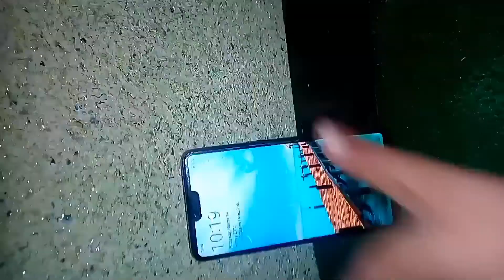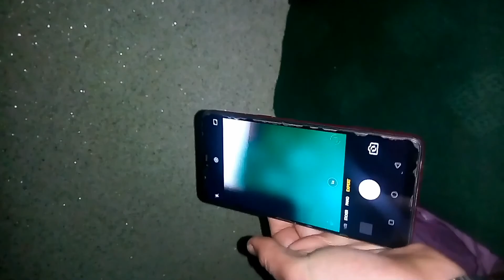Oppo f7 with best selfi camera features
Oppo has a amazing 25mp selfi camera phone
And also smart &unique quality also long battery
Backup in low Price range 33000/.